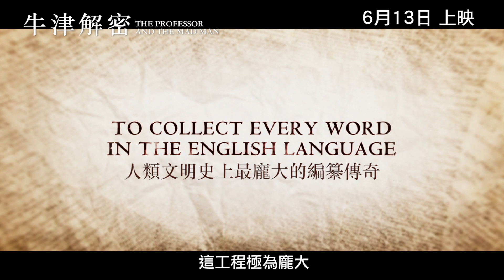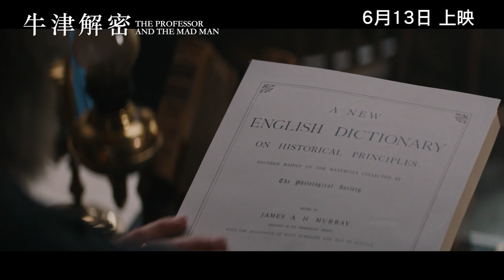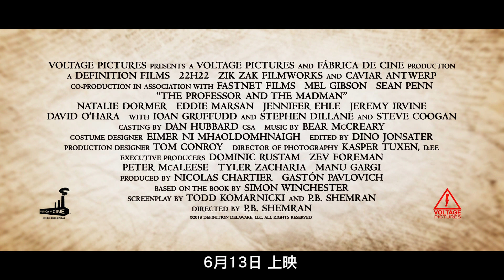《牛津解密》（The Professor and the Madman）正式預告片 6月13日正式上映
百年機密檔案解密
人類文明史上最龐大的詞典編纂傳奇
兩項金像獎得主  米路吉遜 Mel Gibson
兩屆金像影帝  辛潘 Sean Penn
兩大巨星 首度合作
惺惺相惜 歷練字裡人間

【故事大綱】
史上最詳盡周全的《牛津英語詞典》是怎樣編成的？一切得由本沒有學位的詹士莫雷教授（米路吉遜 飾）及被關在精神病院的威廉邁納醫生（辛潘 飾）說起。1857年，莫雷教授開始編撰《牛津英語詞典》，他估計要完成詞典編撰工作，可能要花超過一百年時間。於是他想到向世界各地的人募集字詞定義，希望讓字典能在數十年內完成編撰。當來自世界各地的字詞齊集，莫雷教授發現其中一萬條字詞，竟全由威廉邁納一人提交。當莫雷教授及字典編撰委員會打算嘉許威廉邁納時，卻發現不為人知的驚人秘密……